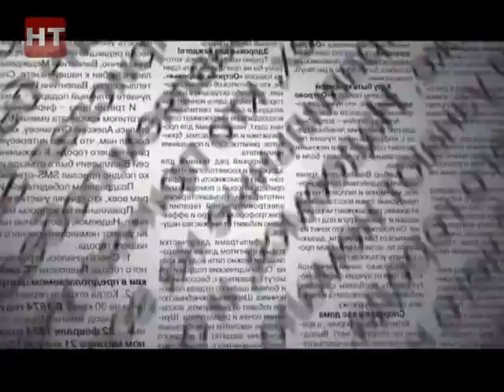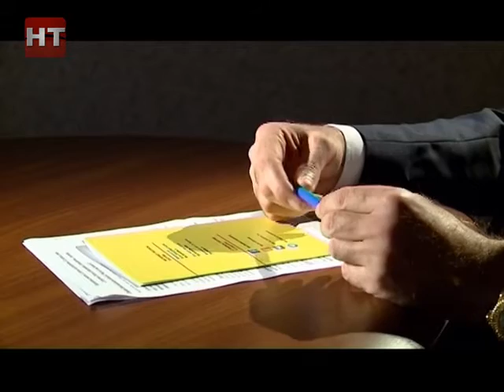От первого лица. Алексей Васильевич Чепа